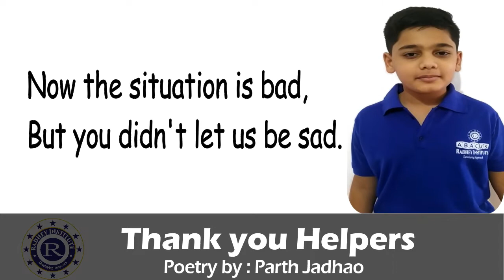A Wonderful poem for the real corona worrier written and performed by Parth jadhao ✌️✌️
A Wonderful poem for the real corona worrier written and performed by multi talented personallity Parth Jadhao # feeling happy to this with everyone 😊😊✌️✌️